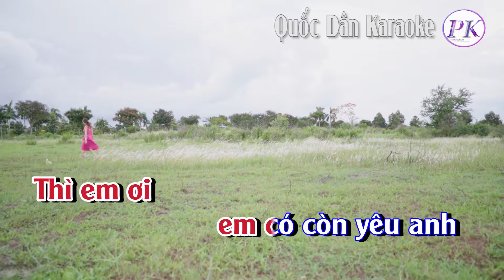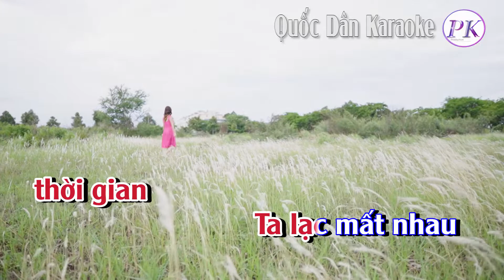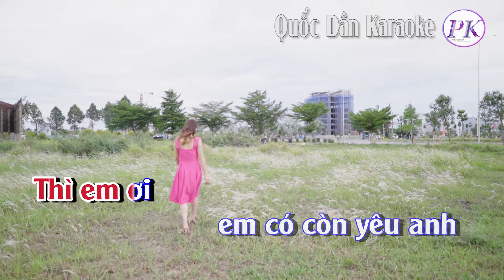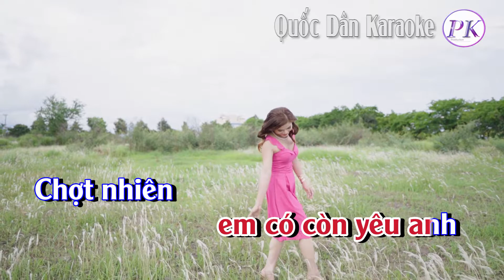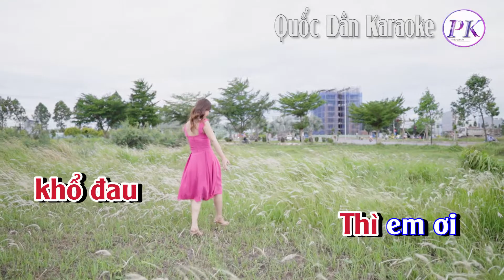Karaoke Em Có Còn Yêu Anh | Tone Nữ (Gm) | Quốc Dân Karaoke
✪ Lyrics:
Khi cây cỏ
không còn là màu xanh
Khi mặt trời
 không còn tỏa ánh sáng
Và biển xanh
không còn con sóng vỗ
Thì em ơi
em có còn yêu anh

Khi Thu về
không còn lá vàng rơi
Khi Đông về
không còn phủ tuyết trắng
Và dòng sông
không còn con nước chảy
Thì em ơi

Chợt nhiên
 trong khoảnh khắc
 thời gian
Ta lạc mất nhau
Anh không còn
anh ngày hôm qua
Và tình yêu
chỉ là nước mắt
 khổ đau
Thì em ơi
 em ơi
Em có còn
 yêu anh…